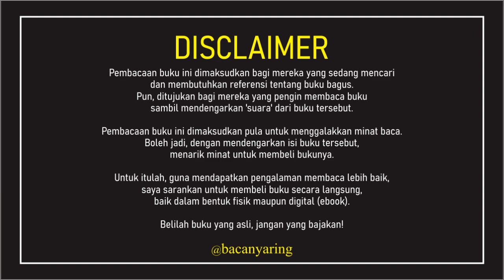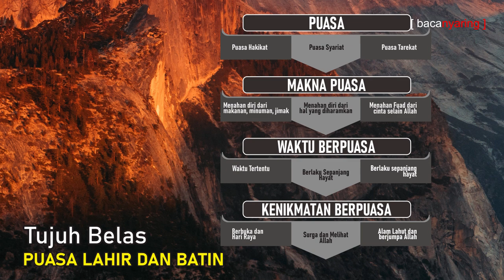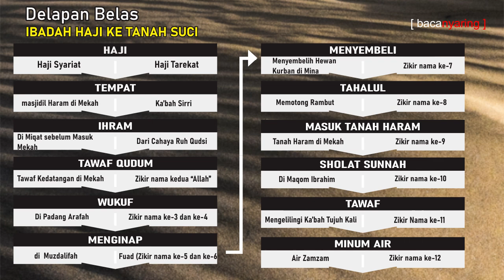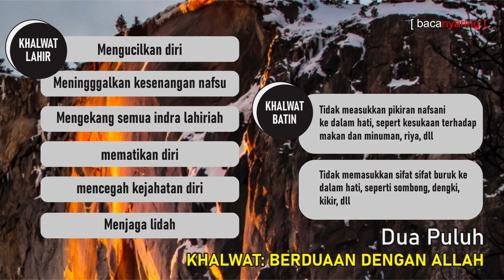Menemukan Hakikat Tuhan I Syekh Abdul Qadir al-Jailani I Audiobook Bahasa Indonesia I Bagian 5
Diterjemahkan dari Kitab Sirrul Asrar Wa Mazhharul Anwar Fima Yahtaju Ilaihi Al-Abrar
Karya :  Syekh Abdul Qadir al-Jailani
Daftar Isi Buku :
• Mukadimah
• Bagian 1:
1. Kembali Ke Sumber Azali
2. Dari Kesempurnaan Menuju Kehinaan
3. Singgasana Ruh Dalam Jasad
4. Ilmu Dan Kesempurnaan Manusia
• Bagian 2:
5. Tobat, Langkah Pertama Menuju Kesempurnaan
6. Sufi, Para Pejalan Di Jalan Tuhan
7. Mereka Senantiasa Ingat Tuhan
• Bagian 3:
8. Syarat Penyempurna Zikir
9. Meraih Maqom Penyaksian
10. Tabir Cahaya Dan Kegelapan
11. Kebahagiaan Dan Penderitaan
• Bagian 4
12. Kaum Fakir
13. Penyucian Jiwa
14. Makna Ibadah
15. Kesucian Manusia Sempurna
16. Zakat Dan Sedekah
• Bagian 5
17. Puasa Lahir Dan Batin
18. Ibadah Haji Ke Tanah Suci
19. Melihat Hakikat Ilahi
20. Khalwat: Berduaan Dengan Allah
• Bagian 6
21. Sholat Dan Wirid
22. Makna Dan Rahasia Di Balik Mimpi
23. Keragaman Para Pejalan
24. Penutup
Seperti apakah rahasia yang ada di balik rahasia? Mungkinkah manusia menyingkap rahasia dan yang di balik rahasia?

Buku "Sirrul Asrar wa Mazhharul Anwar Fima Yahtaju Ilaihi Al-Abrar" adalah sebuah karya dari seorang ulama sufi terkenal, yaitu Syekh Abdul Qadir al-Jailani.

Buku ini—hadir untuk menuntun kita menapaki jalan-jalan yang sunyi menuju rahasia dan yang di balik rahasia. Syekh Abdul Qadir membawa kita menelusuri jejak-jejak Tuhan yang terhampar di alam semesta dan di dalam diri kita; mengarahkan kita menuju kedalaman hakikat dan menyatu dengan Sang Hakikat. Ajaran-ajaran dasar Islam—salat, puasa, zakat, dan haji—dikupas kedalaman maknanya dan keeratan hubungannya dengan kehidupan kita sehari-hari. '

Secara keseluruhan, buku ini adalah sebuah karya yang sangat berharga bagi umat Muslim yang ingin memperdalam pengetahuan mereka tentang ajaran Islam, serta mengembangkan keimanan dan keislaman mereka secara lebih dalam. Buku ini juga dapat menjadi sumber inspirasi bagi siapa saja yang ingin mendalami makna keagungan dan kebesaran Allah SWT.
Pembacaan buku ini dimaksudkan bagi mereka yang sedang mencari dan membutuhkan referensi tentang buku bagus. Pun, ditujukan bagi mereka yang pengin membaca buku sambil mendengarkan 'suara' dari buku tersebut.

Pembacaan buku ini dimaksudkan pula untuk menggalakkan minat baca. Boleh jadi, dengan mendengarkan isi buku tersebut, menarik minat untuk membeli bukunya.

Untuk itulah, guna mendapatkan pengalaman membaca lebih baik, saya sarankan untuk membeli buku secara langsung, baik dalam bentuk fisik maupun digital (ebook).

Selamat menikmati!